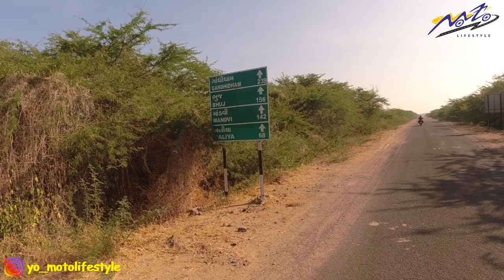Narayan Sarovar the last village on India's West coast.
The video is about my bike ride to Kutch we are visiting Narayan Sarovar the last village on India's west coast.

"Shahed - Indian Fusion" is free to use anywhere as long as you credit Shahed.